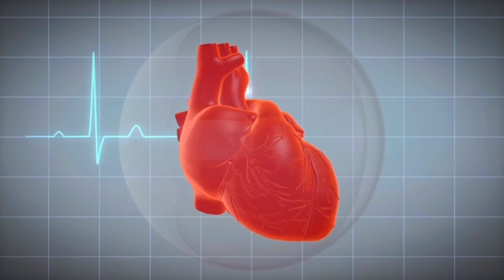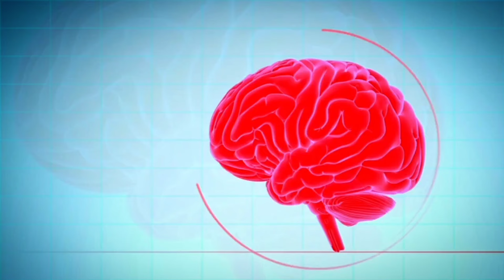ОЁҚЛАРГА ТИББИЙ ВАННАЧА ҚИЛИШНИ ЭНГ АЖОЙИБ ШИФО 3 ФОЙДАСИ ХАҚИДА ИСЧАНОВ ДОКТОР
ФОЙДАЛИ МАВЗУЛАР МУНДАРИЖАСИ:

МАВЗУ ТАНЛАБ КЎК ЁЗУВ УСТИГА БОСИНГ👇

🔹Ангина ва уй шароитида давоси

🔹СЕМИРИШ ТИББИЙ ВА СПОРТ УСУЛИДА

🔹ТИРСАК ВА ТИЗЗА ТЕРИСИНИ ЮМШАТИБ ОҚАРТИРИШ

🔹КЎЗ НУРИНИ ТИКЛАШГА ЗРЕНИЯНИ ЯХШИЛАШГА ДОРИЛАР

🔹ҚОН БОСИМГА ИБН СИНО КИТОБИДАН МАЛҲАМ

🔹ТАББИЙ ДЕТОКС ШАРБАТ ЁРДАМИДА 1 ОЙДА ТОЗАЛАШ

🔹АМОКСИЦИЛЛИН, Хеликобактер пилорига қўллаш сири

🔹ЭРСИЗ ЯШАШ, УЗОҚ ВАҚТ ЖИНСИЙ АЛОҚАСИЗ ЯШАШ ТИББИЙ ЗАРАРЛАРИ

🔹ЖУДА ТЕЗ ҚАРИБ КЕТИШ САБАБИ

🔹ҚУВВАТ ОШИРИШ ТАБИИЙ УСУЛИ / ИБН СИНО АЙТГАН ДАМЛАМА

🔹КЎК ЧОЙ ЗАРАР ВА ФОЙДАЛАРИ / ТЎҒРИ ВА НОТЎҒРИ ИЧИШ УСУЛЛАРИ

🔹ҚОН ҚОРАЙИБ КЕТИШИ ВА ҚУЮҚЛАШИШИ, ҚЎЛ АЁҚ УВУШИШИ САБАБЛАРИ ва ДАВОСИ

🔹Зулук қўйишни фойдаси ва зарарлари

🔹КЎКРАК БЕЗЛАРИ СОҒЛОМ, СУТЛИ, ЧИРОЙЛИ БЎЛИШИ УЧУН

🔹СУЯК-БЎҒИМЛАРГА УЙ ШАРОИТИДА ДАВОЛАШГА ТАБИИЙ МАЛҲАМ, АРТРИТ, АРТРОЗ, ОСТЕОАРТРОЗ, КОКСАРТРОЗ МАСАЛАРИГА

🔹Коронавирус, пневмония, ОРВ, ва барча вирусларга дори қўллаш учун аппарат ясаш

🩲Геморрой уй шароитида даволаш дорилари

🤯Невроз Стресс Асаб
Уй шароитида даволаш

🦶ОЁҚ ТОВОНГА ТАБИИЙ ШИФО МАЛҲАМ

🦵ОЁҚ ВА БЕЛ ОҒРИҚИ БИР ВАҚТДА БЎЛСА

🦿ТИЗЗА ОҒРИҒИНИ УЙ ШАРОИТИДА ДАВОЛАШ

❤️ ТРОМБОАСС, АСПИРИН, ТРОМБОПОЛ САБАБ ТЕЗ ЎЛИШ

🩸Қон айланишни уй  шароитида яхшилашга / суюлтириш

🩸ҚОННИ СУЮЛТИРИШГА ВА ОРГАНИЗМНИ ЭНЕРГИЯГА БОЙИТИШГА КАПЕЛЬНИЦА

🔹ҚАЙСИ ЁШДАГИГА ҚАНЧА ҚОН БОСИМ НОРМАЛ

😘ЖИНСИЙ АЛОҚАНИ ЭНГ ЗЎР ЖОЙИНИНГ ФОЙДАЛАРИ

👨‍🦲СОЧ ТЎКИЛИШИГА ҚАРШИ
 МАЛҲАМ